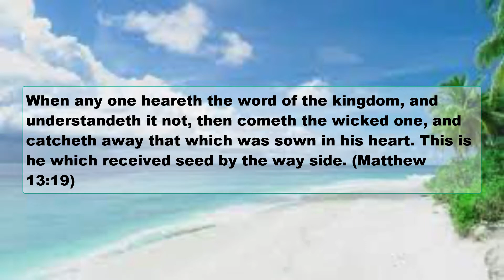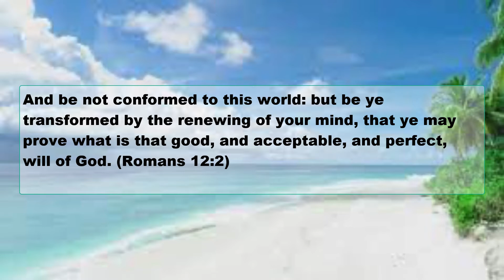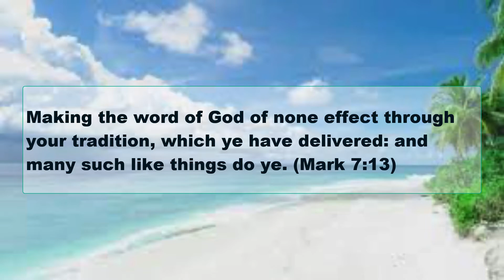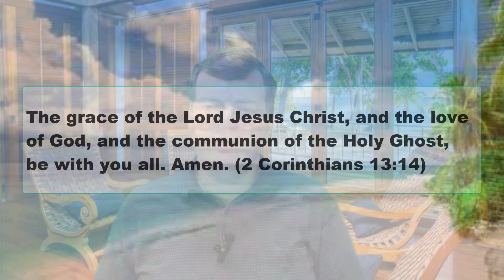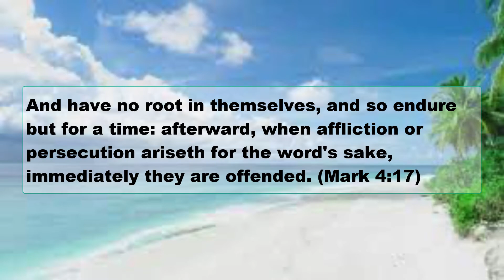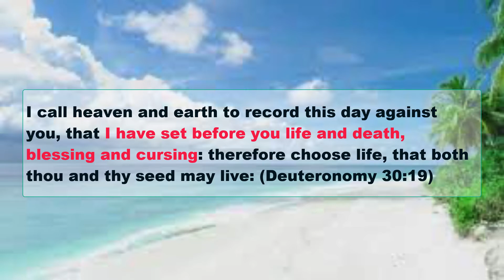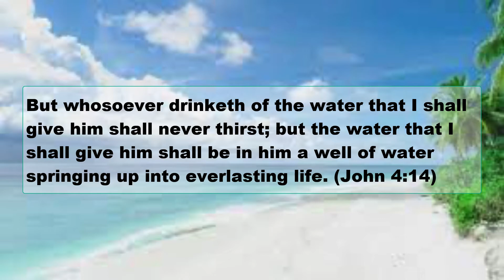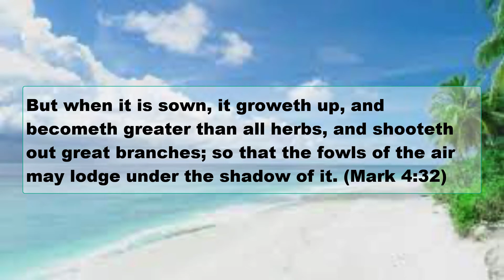020 Traditions Of Men And The Word Of God